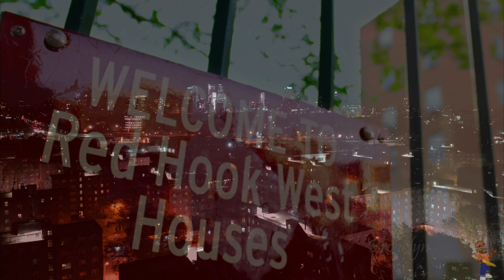Red Hook Brooklyn Neighborhood fly through Mavic 2 Pro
Buzzing around my neighborhood in Red Hook Brooklyn, New York.  Mavic 2 Pro footage.